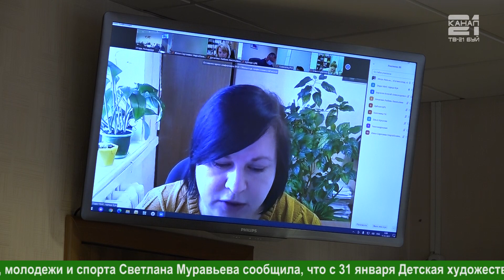Городская планёрка от 31.01.2022 г.